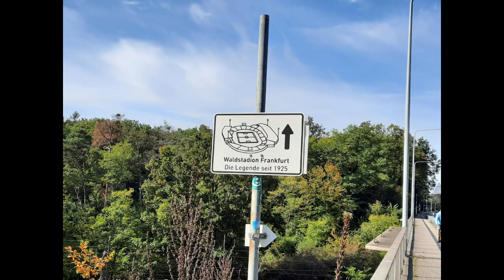Dreisamstadion Freiburg I Stadion mit Besonderheiten I Freiburgs zweite auf Spuren der Bayern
Das Dreisamstadion ist ein Fußballstadion in Freiburg im Breisgau. Die erste Herrenmannschaft des SC Freiburg trug hier von September 1954 bis September 2021 ihre Heimspiele aus, die seit dem 7. Oktober 2021 in dem neu gebauten Europa-Park-Stadion stattfinden. Seit der Saison 2021/22 spielen die zweite Herrenmannschaft und die Frauen des SC Freiburg ihre Heimspiele an der Dreisam aus. Das Stadion hat eine Besonderheit. Es ist 5 Meter zu kurz und hat von Süd nach Nord ein Gefälle von rund 1 Meter.

Besuchtes Spiel:
SC Freiburg II - SV Elversberg                         2:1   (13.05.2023)